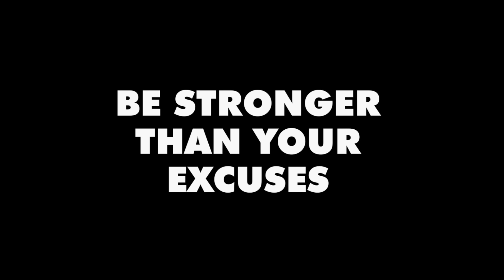Details Matter When Tracking Your Food! | Fitin10 Day 40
It's day 40 of the Fitin10 Winter 2024 Challenge! Today we talk about properly tracking your food and a few more thoughts on managing blood glucose levels.

This video will give insights and guidance to those taking the Fitin10 challenge, as well as great general topics on fitness and living a healthy lifestyle!

Fitin10 is a 10 week body transformation challenge designed to promote an active healthy lifestyle with an emphasis on total body fat reduction. Using nutrition, resistance training, and cardiovascular exercise, the challenge will start you on the path to better living. If you are serious about reducing body fat and you are willing to commit yourself whole-heartedly, this program is for you.